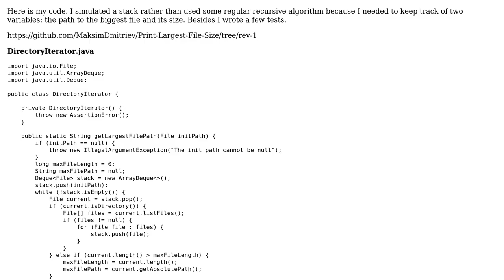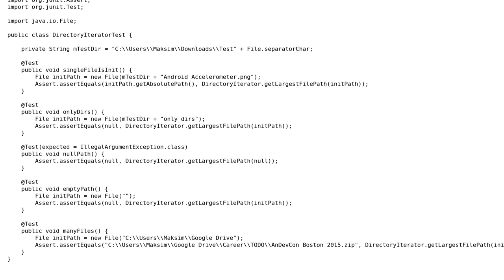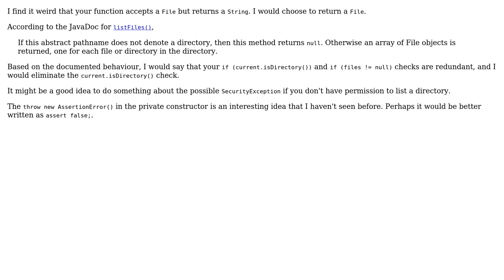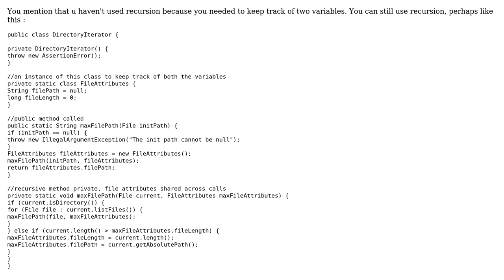Code Review: Given a path to a directory, print the path to the biggest file in it (2 Solutions!!)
Code Review: Given a path to a directory, print the path to the biggest file in it

With thanks & praise to God, and with thanks to the many people who have made this project possible! | Content (except music & images) licensed under CC BY-SA | Music | Images & others | With thanks to user shrewquest user Maksim Dmitriev user 200_success and the Stack Exchange Network Trademarks are property of their respective owners. You are responsible for your own actions.